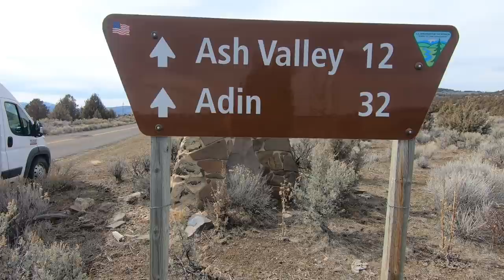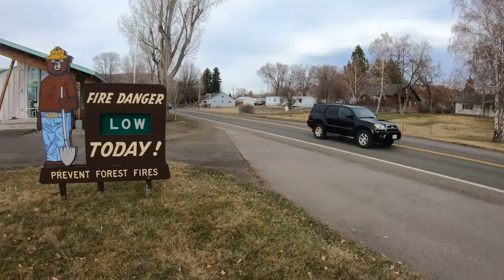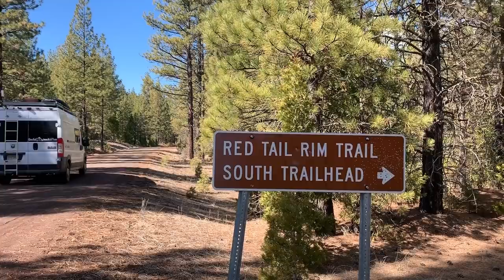BOONDOCKING in some of California's most Remote, PRISTINE wildlife area..... ASH CREEK in Adin, Ca.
Merchandise & stickers can be purchased straight from  Our Store @ oneadvantureatatime.com.

cpap tubing ~
1 1/4 whole saw ~

VENTILATION
FAN-tastic fan ~